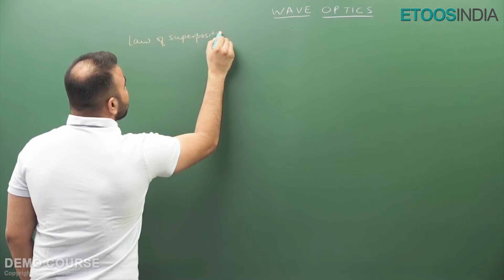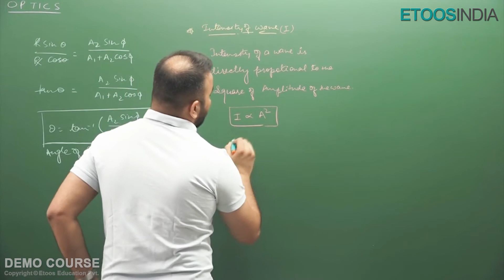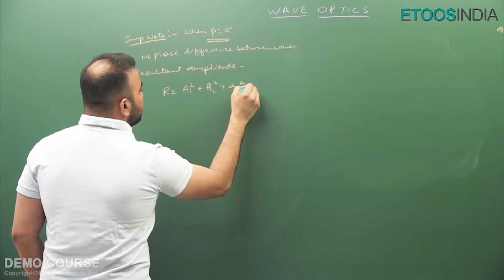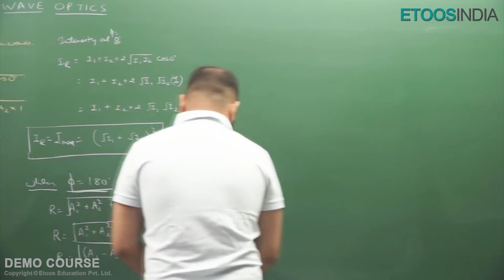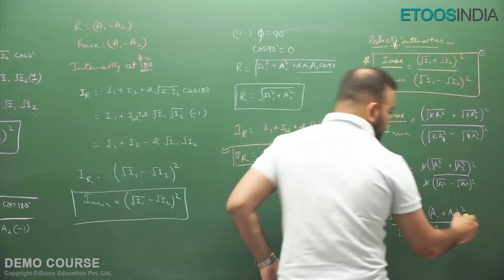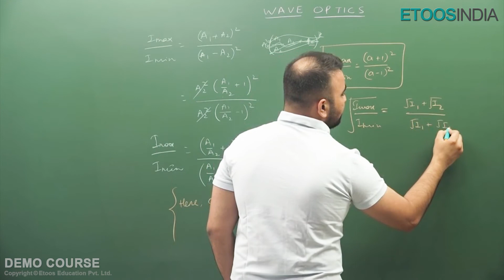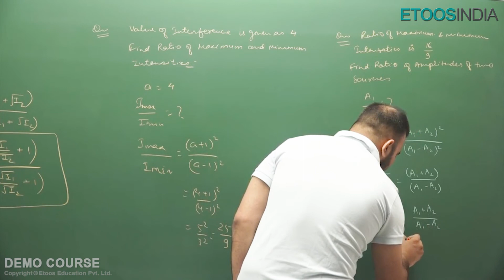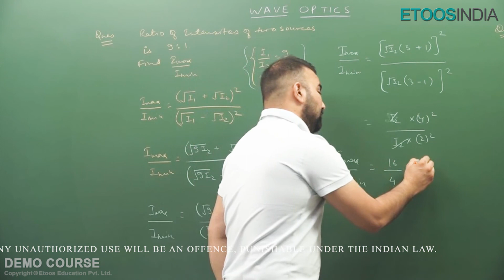Part 5: Wave Optics | CBSE Class 12th Term 2 | Physics by Vijay Ola (VO) Sir | Etoosindia CBSE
EtoosIndia is an Online Education Channel for JEE, NEET, CBSE & Foundation Courses. Offer Video Lectures by Kota's Best Faculties to acquire skills and knowledge and help them boost their preparation for CBSE Class 12th board exam, CBSE board exam class 10, learn CBSE class 9, learn CBSE class 11, JEE Mains 2022, JEE Advanced 2022 and NEET 2022. This channel mainly focused on boosting your preparation for CBSE exams and will guide you in developing a strategy for understanding the CBSE Previous Year Question Papers, revise every detail of all subjects, and make a study plan that will give a boost in your CBSE Exam Preparation along with build up your confidence level. Our EtoosIndia experts are committed to offering the best CBSE 2022 preparation guidance by fully comprehending the vital requirements of students who want to get good marks in their CBSE exams.

1. The brilliant minds come to assist you in your preparation
2. All the topics are explained vividly
3. You are at the comfort of your home, choose your place of learning
4. The faculties share excellent tips and tricks via the video lectures
5. An affordable mode of learning